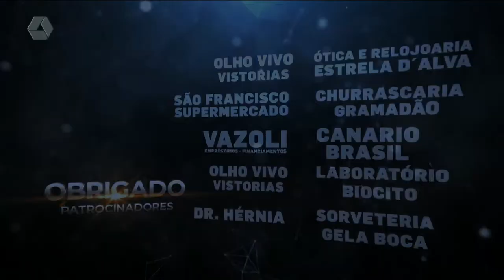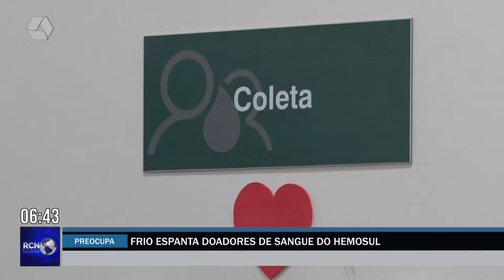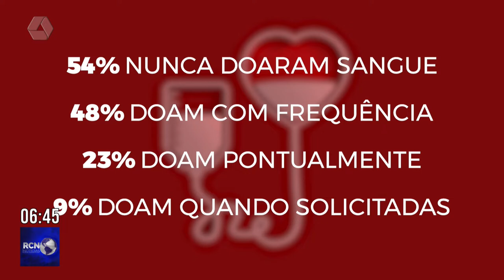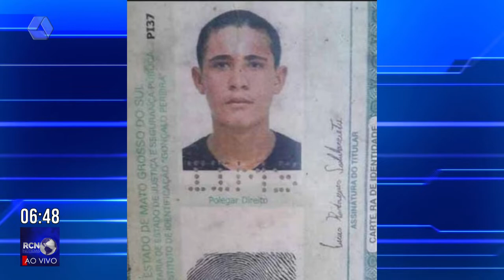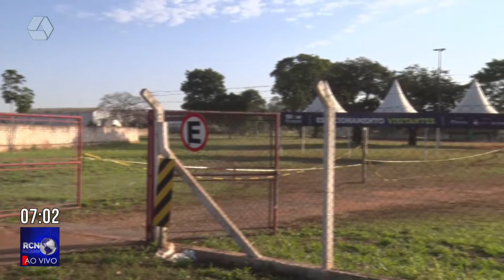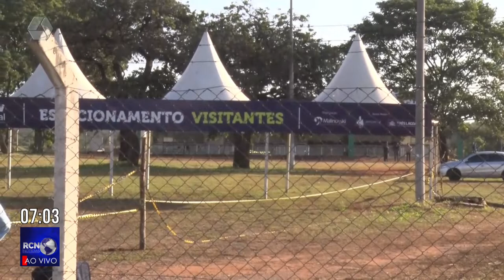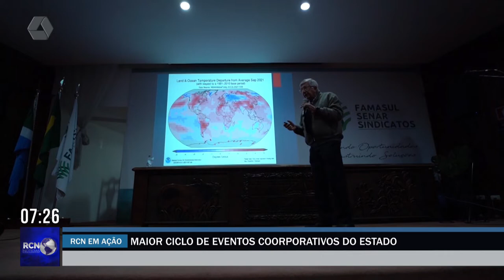RCN Notícias 23/05/2022